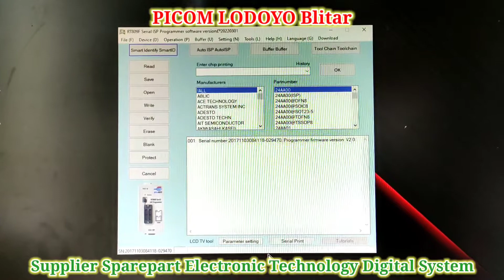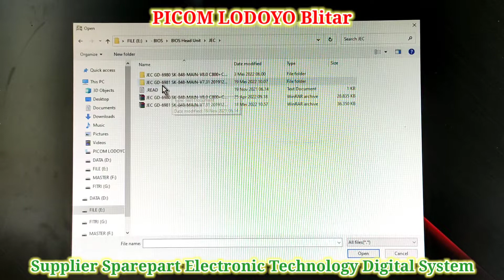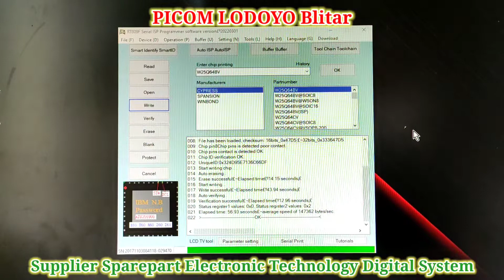Pengisian Firmware Head Unit JEC GD-6981 SK-848-MAIN-V7.31 20191219 Pangkal Pinang Bangka Belitung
Pengisian IC Firmware Head Unit JEC GD-6981 SK-848-MAIN-V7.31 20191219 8mb 3v Pesanan Dari Kota Pangkal Pinang Kepulauan Bangka Belitung I PICOM LODOYO Blitar